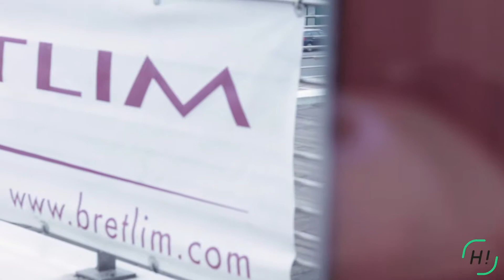Happy to meet Michel ! [Bretlim]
Rencontre avec Michel PETERS, Avocat et gérant associé chez Bretlim à Brest.

Bretlim recrute un Avocat en Droit des Affaires H/F en CDI à Brest.
Retrouvez l’offre d’emploi et l’intégralité des vidéos sur Happy to meet you